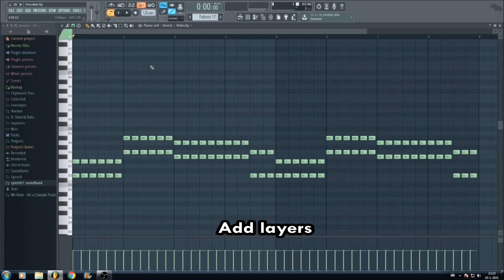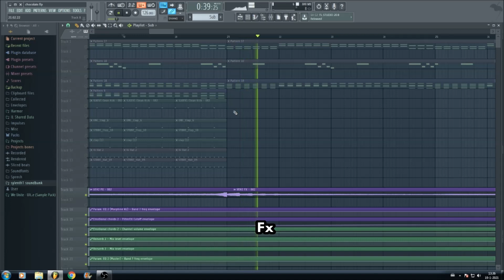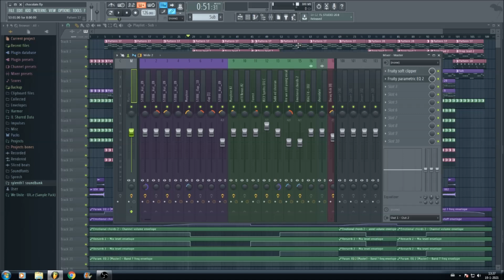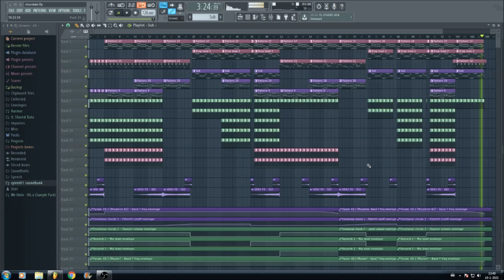Tutorial - How To Make Melodic Techno (FREE FLP) FL Studio Template like Cercle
🎹 Tutorial - How To Make Melodic Techno (FREE FLP) FL Studio Template

FLP available if you want to collab on this track! Ask in comments.